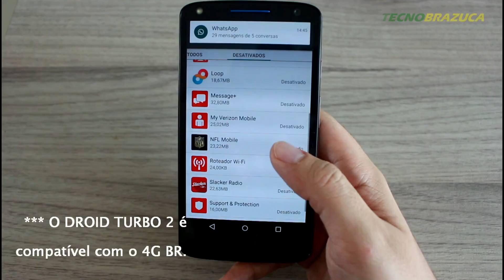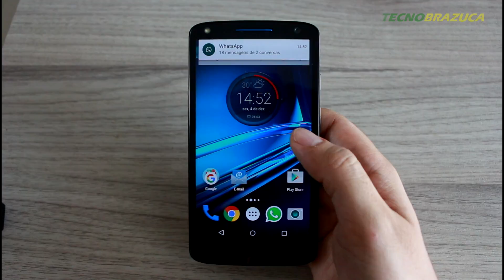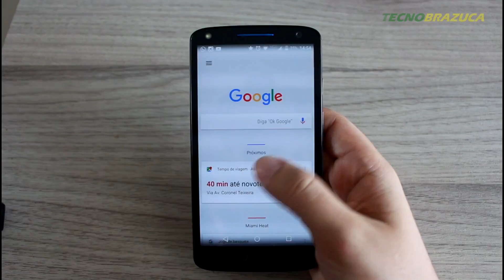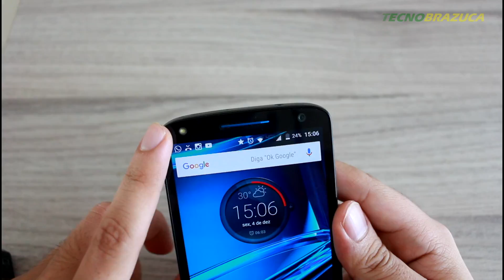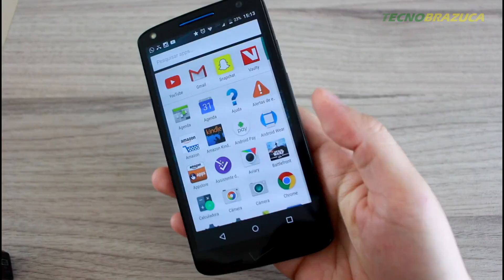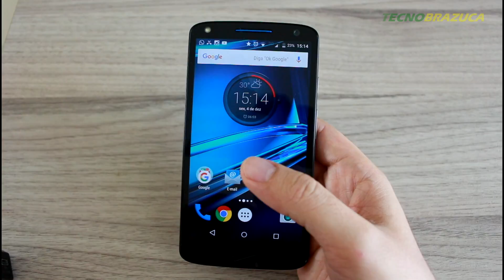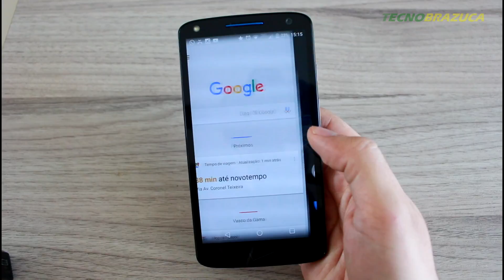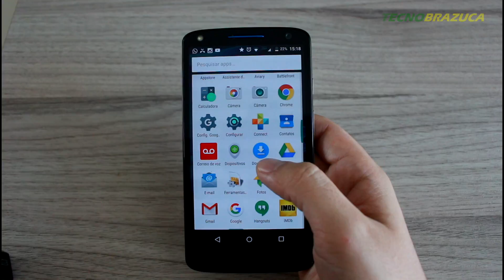MOTO X FORCE: Primeiras impressões (Hands-on BR) Tela que não quebra!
Eddie fala sobre o MOTO X FORCE, o telefone de tela inquebrável da Motorola! Por Favor galera, curtam o video porque ajuda a divulgar o canal pelo Youtube! Em breve o review! ASSISTA em HD!

Deixe seu comentário sobre o MOTO X FORCE, será ele seu próximo smartphone?!